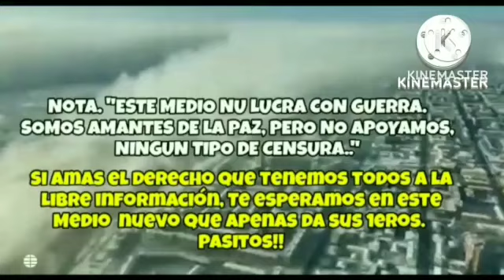💪💥ÚLTIMA HORA : SIN MENTIRAS : DESCARO DE EE.UU AL MAXIMO NIVEL Ucrania vs RUSIA GUERRA NOTICIA 2022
💪💥ÚLTIMA HORA : SIN MENTIRAS : KIEV BAJO FUERTES ATAQUES Ucrania vs RUSIA GUERRA NOTICIA 2022 OTAn